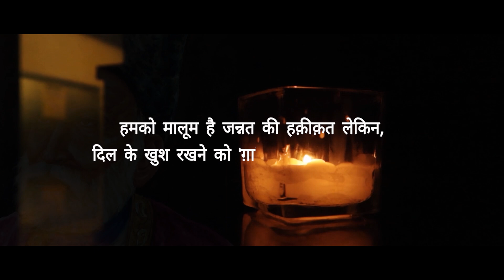SaudaGhar के एक Viewer से Live बातचीत | Agra का Taj Mahal | मिर्ज़ा ग़ालिब | Lockdown Diaries Ep.#3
Watch how this historic city of Agra has come to a pause in the Lockdown period. Also we have a chat with Mr. Mayank Dwivedi who is serving in the Ministry of Defense, New Delhi on how he spends time in quarantine.

मिर्जा ग़ालिब आगरा में पैदा हुए और उनके बचपन का नाम Mirza Asadullah Baig Khan था।
गालिब इश्क को जीते थे। वह इश्क का आखिरी छोर थे। उनकी नज्में और शेर ने सालों साल इश्क की तहजीब दुनिया को दी है।
हमको मालूम है जन्नत की हक़ीक़त लेकिन,
दिल के खुश रखने को 'ग़ालिब' ये ख़याल अच्छा है

In this time of lockdown where everyone is staying back home, SaudaGhar has taken an initiative to bring an exclusive report of the lockdown period. We also connect with some of our esteemed viewers who share their experiences while in quarantine.

SaudaGhar takes an Initiative to educate a Property Seeker. Investing in real estate is one of the greatest decision in our lifetime. As a buyer, we come through many dilemmas, such as the future value of your investment..? The project has got every mandatory approval..? How would be construction quality..? etc. Many more toils and evaluation which we need to study while seeking a property. SaudaGhar is your Helping Source for a hassle-free property search in Pune. It acts like a bridge which helps to fulfill the requirements of a property seeker. Also it helps the buyer to analyze their requirements and suggest an appropriate option to the buyer.